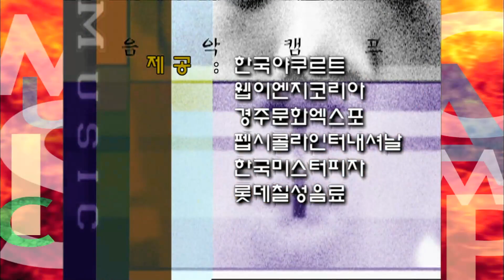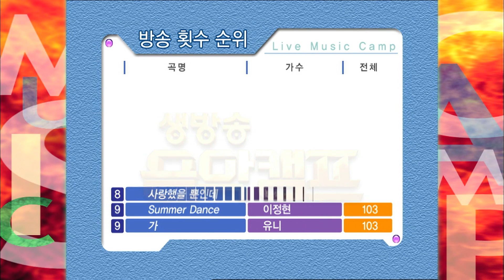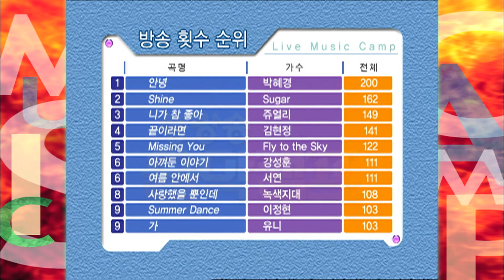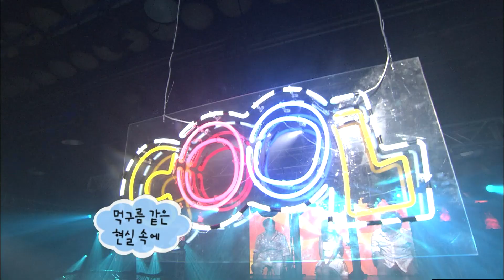[옛송live]❤️음악캠프 189회❤️빈 쿨 박정현✨노브레인 임창정 박혜경 슈가 이정현, 이정, 신은성, AND, NRG, 김진표 MBC030802방송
음악캠프, 189회(2003-8-2)
타이틀
노브레인: LITTLE BABY(42위)
오프닝(성시경, 신애)
임창정: 소주 한잔(1위 후보)
박혜경: 안녕(3위)
AND: 소나기(41위)
SUGAR: SHINE(13위)
박정현: 앤(15위)
빈과 함께하는 건강 다이어트
빈: LOVE SOMEBODY(캠프 스페셜)
신은성: GO AWAY(46위)
NRG: 친구(23위)
이정: 다신(뉴 페이스)
이번주 각종 순위(선호도, 음반판매, 8월 첫째 주 순위)
이정현: SUMMER DANCE(9위)
김진표: 아직 못다한 이야기(18위)
쿨: 결혼을 할거라면(1위 후보2)
최종 결과
클로징(성시경, 신애)
쿨: 결혼을 할거라면

밤10시 옛송live에서 90년대 인기 가요를 함께 즐겨요~